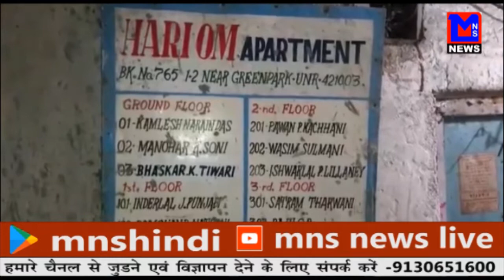MNS HINDI LIVE - 10/08/2018- राज्य की बड़ी खबरे